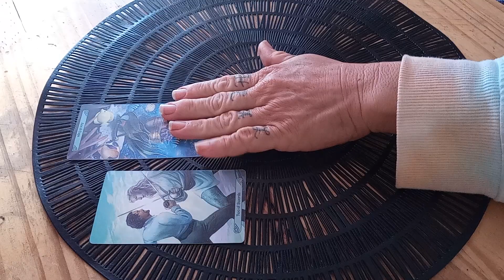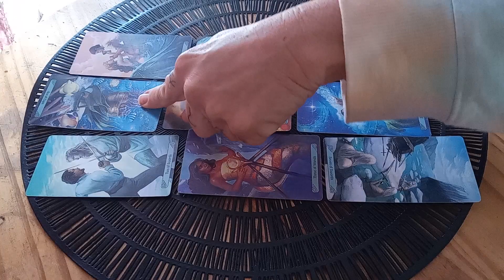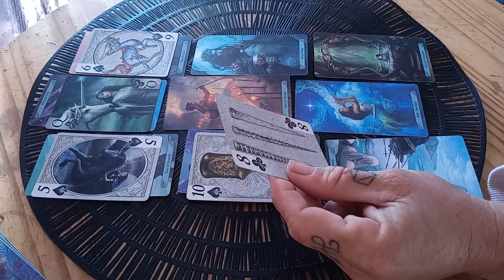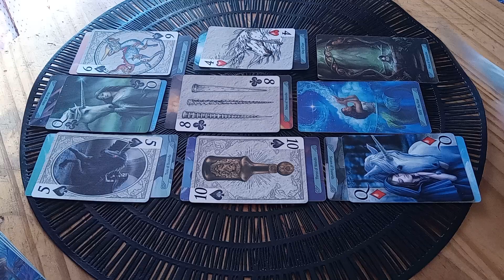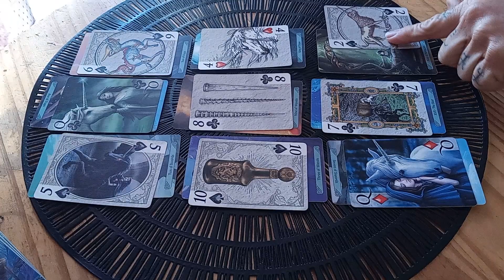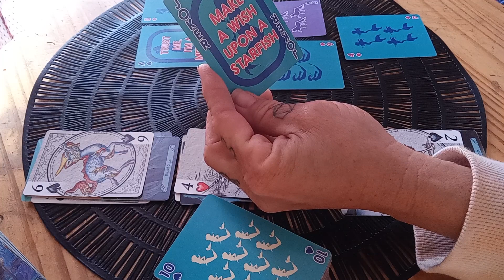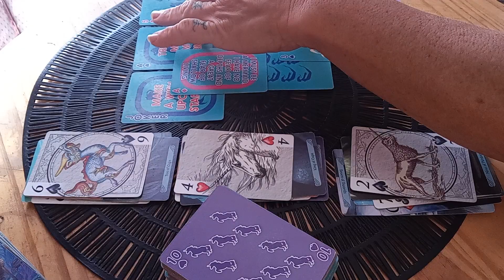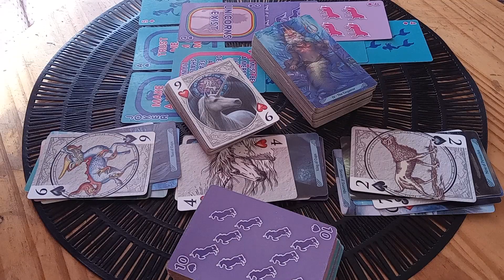🧜‍♀️🦄1212 Special What's the truth?☝️🤷 RR✨TL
The Weeknd -Died for you

TL/P.A.P. means Timeless/Pick A Pile. Pick a Stone is P.A.S. Random Reading = RR, I felt like it = IFLI. I use acronyms. Just in case you didn't know. All my videos are Timeless. All readings will resonate somehow.

All After thought songs and other videos that I pin in the comment or here in the drop down section is part of the reading.